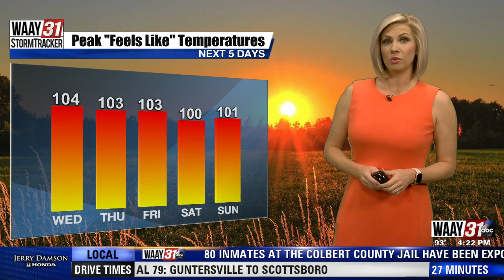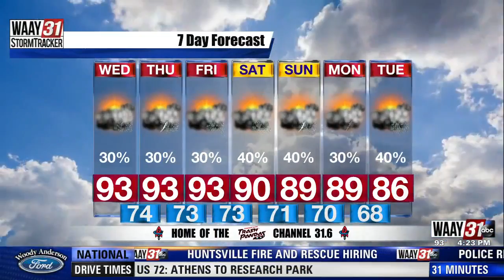Kate's Tuesday Evening Forecast